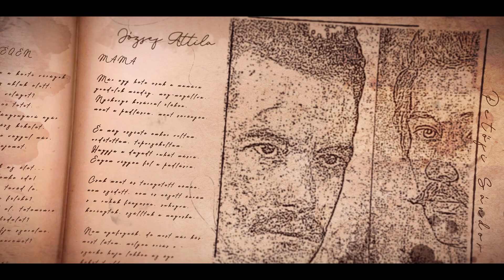Dsida Jenő: A gyöngék imája - Előadja: Faragó András